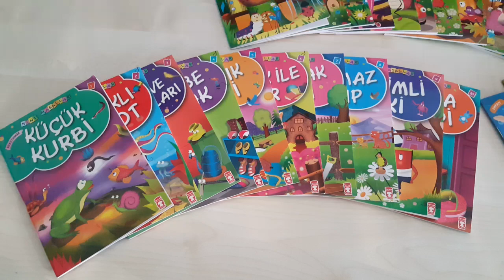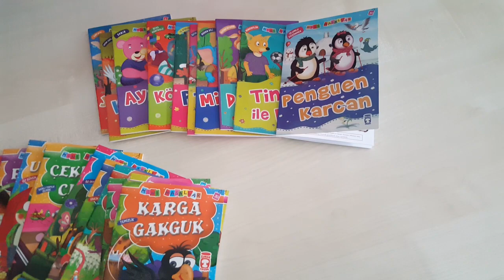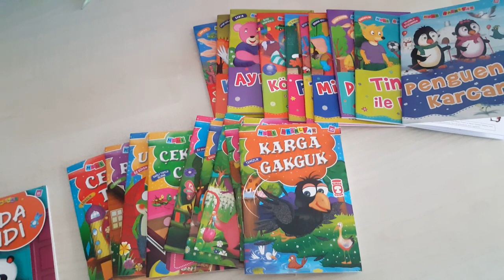Mini Masallar Serisi 1 2 3 ( 30 kitap) Değerler Eğitimi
Ama sınıfları dinlesin 1.2. Sınıflar okusun..